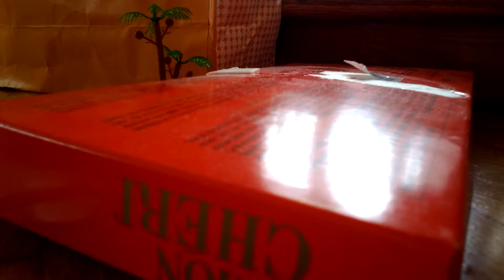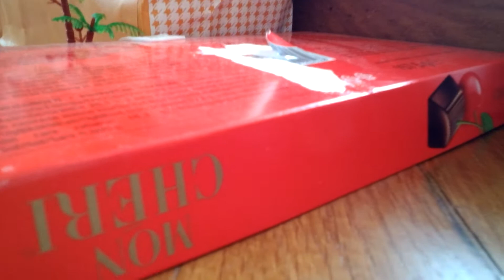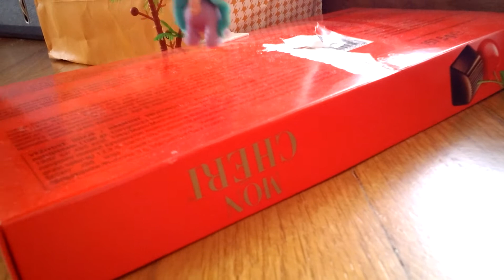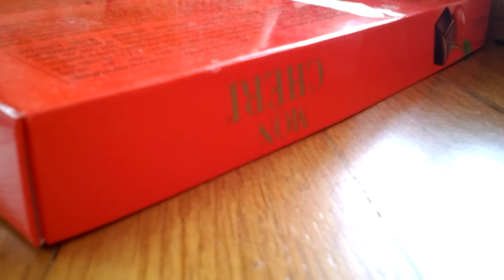Módní přehlídka 2016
Wow
Můj instagram : lpskacka1